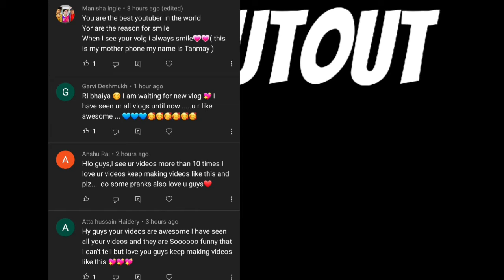Fornite Dance Challenge funny video !! ri vlogs shorts !!